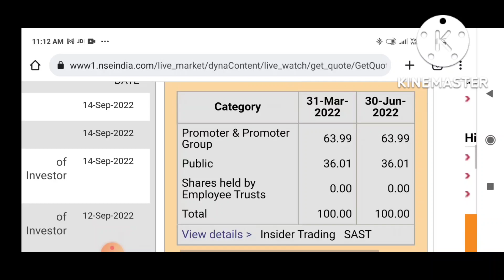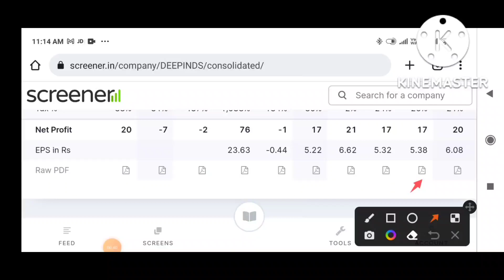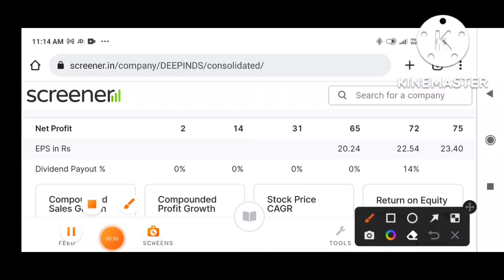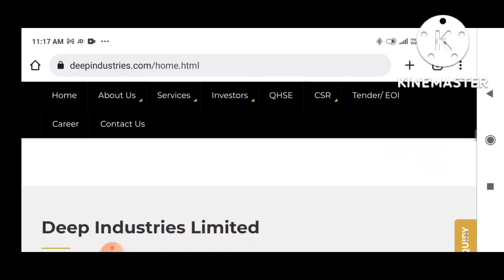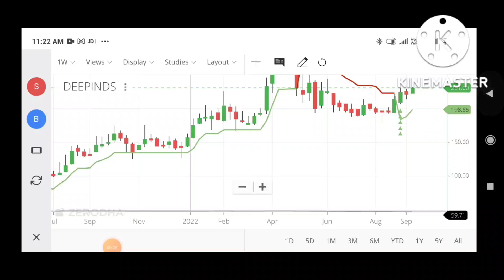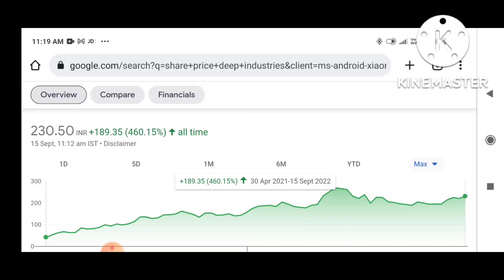deep industries ltd share | deep industries share news | dee